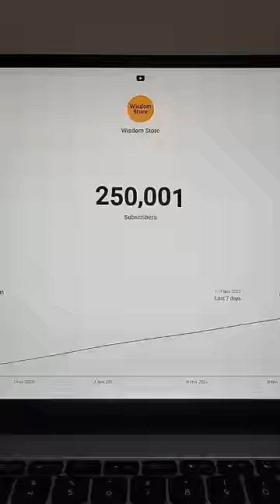250k Subscribers Completed, Diwali Safai Vlog